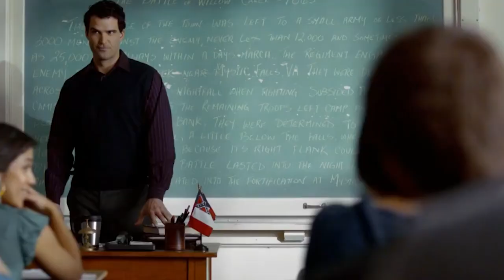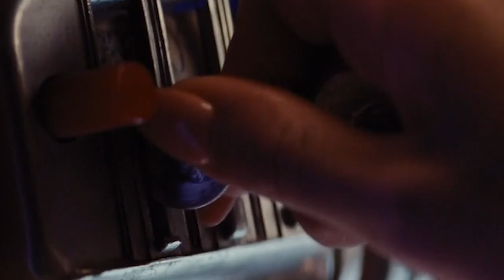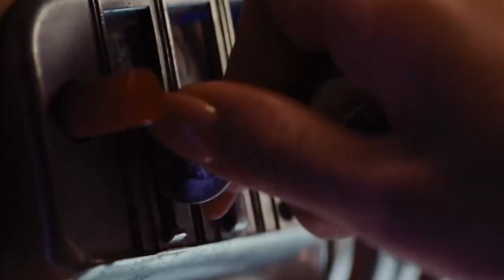Smile and dance - happy music playlist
Materials -